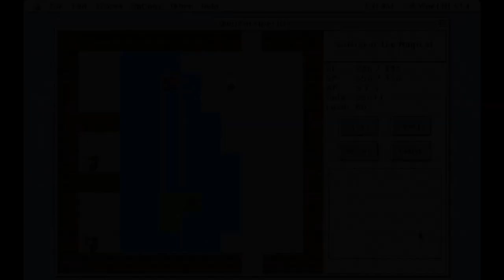Let's Play Quest of Yipe! III | 8 - Water Cave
The town of Yipe! is a peaceful town high up in the mountains. Unfortunately the surrounding world is not always that friendly. Monsters have infested the nearby caves and countryside. But more importantly, the King's prized rare stamp collection has gone missing! Oh, and all of his daughters, too. However many of them there are, he can't keep track. It's a hero's job to find the stolen stamps, rescue the missing princesses, and beat up lots and lots of monsters!

Yipe! III is the third game in the Quest of Yipe! series (though the first one I played off a shareware CD), made by Kevin Kinell in 1997. Amazingly, all of the Yipe! games are still available on Kevin's website, including the browser-based Yipe 5!